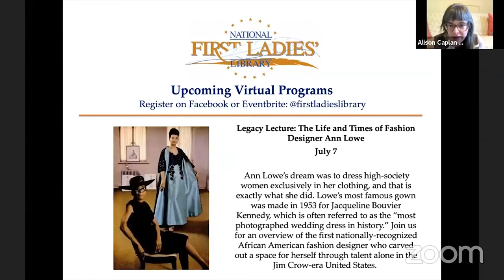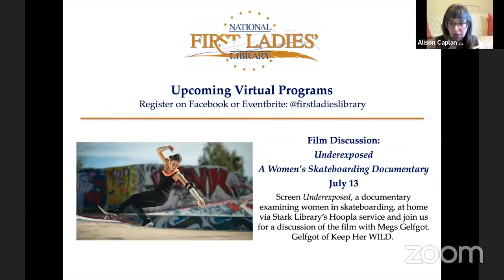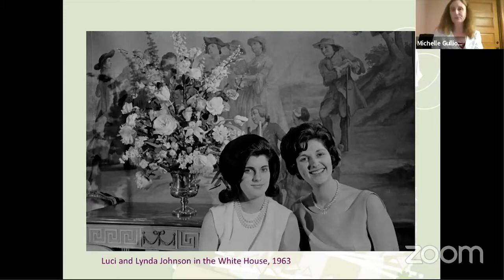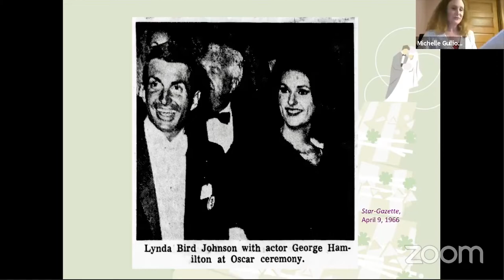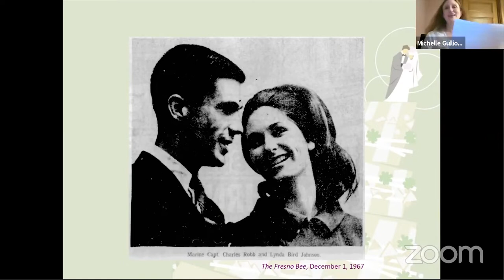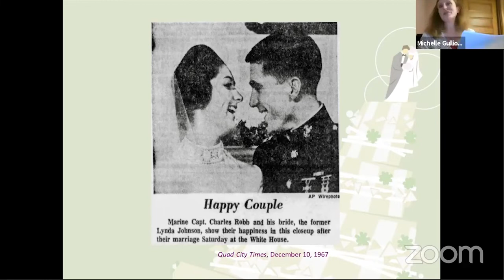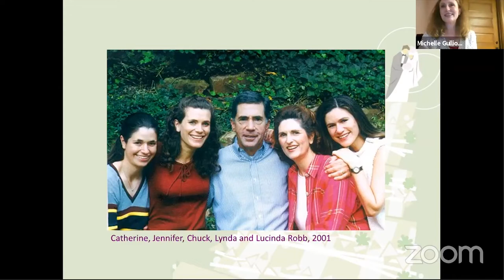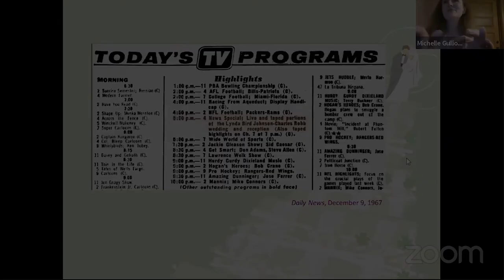Curator Series: A White House Wedding: Artifacts from the 1967 wedding of Lynda Bird Johnson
On December 9, 1967, Lynda Bird Johnson became the eighth child of a president to marry at the White House. Her glamorous wedding in the White House was a bright spot for her family as well as the country at the end of a tumultuous year filled with race riots, protests, and the Vietnam War. Join us as we examine wedding memorabilia, photos and more from 54 years ago.